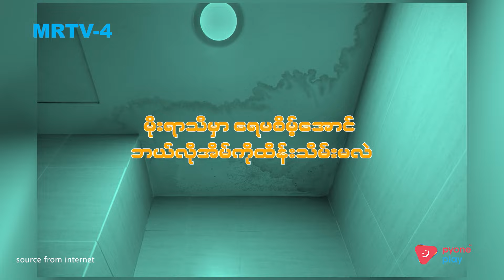မိုးရာသီမှာ ရေမစိမ့်အောင် အိမ်ကို ဘယ်လို ထိန်းသိမ်းမလဲ | Benefit for you | The Noon Show | MRTV-4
အိမ် တစ်လုံးတည်ဆောက်တဲ့အခါမှာ မိုးဒဏ် လေဒဏ် ငလျင်ဒဏ်တွေ ခံနိုင်ရည်ရှိအောင် တည်ဆောက်ဖို့ သက်ဆိုင်ရာ အင်ဂျင်နီယာ အတွေ့အကြုံရှိသူတွေနဲ့ Design ကြိုတင်ဆွဲသင့်ပါတယ်...
အိမ်တစ်လုံး မိုးရာသီမှာ ရေမစိမ့်အောင်ဘယ်လိုထိန်းသိမ်းရမလဲ ဆိုတာ ကြည့်လိုက်ရအောင်...

The Noon Show အစီအစဉ်ကို အပတ်စဉ် စနေ၊တနင်္ဂနွေနေ့ နေ့လယ်-၁:၀၀ အချိန်တိုင်း MRTV-4 ရုပ်သံလိုင်းမှာ စောင့်မျှော်ကြည့်ရှုနိုင်ပါပြီ။